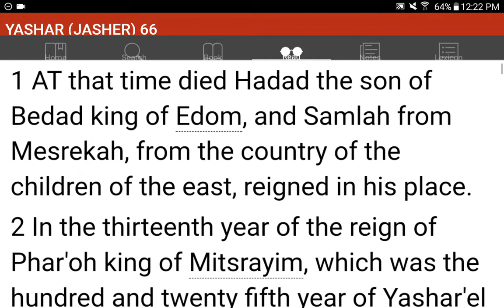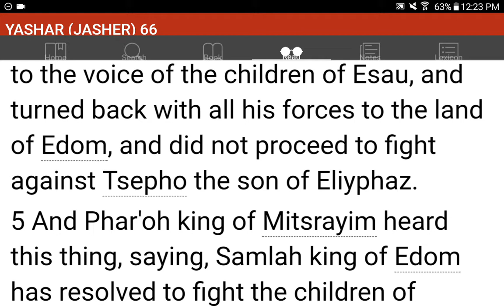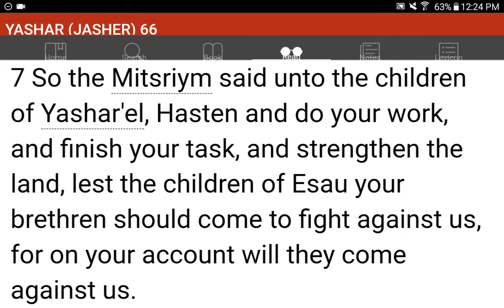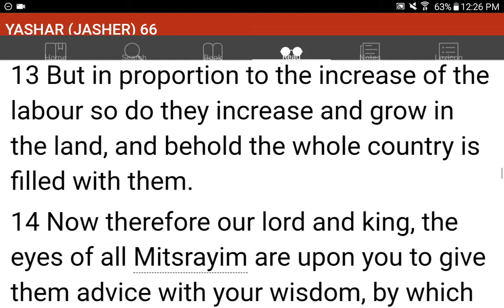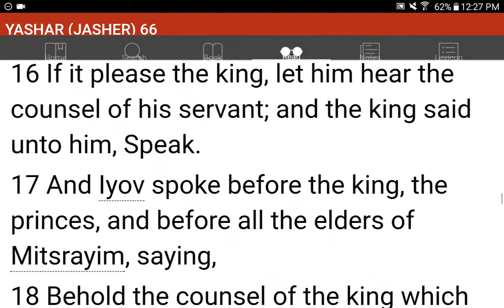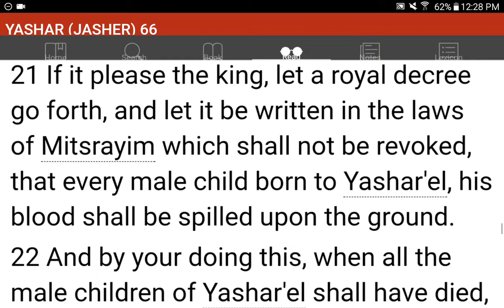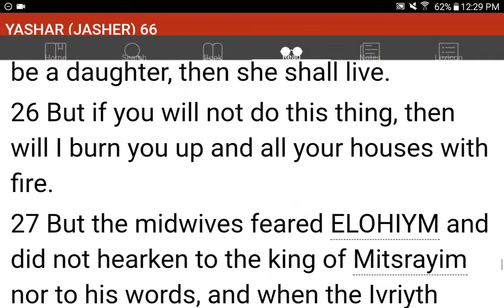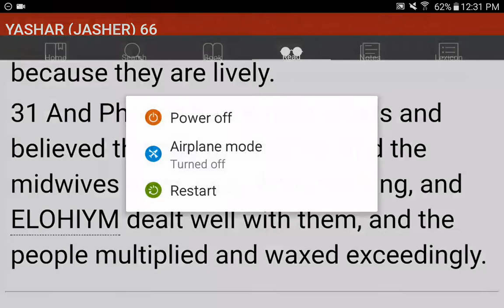💜h?™ "What's the MOST HELPFUL & SIMPLEST WAY that WORKS?"™ GIVE 1P/Month NOW! GCash